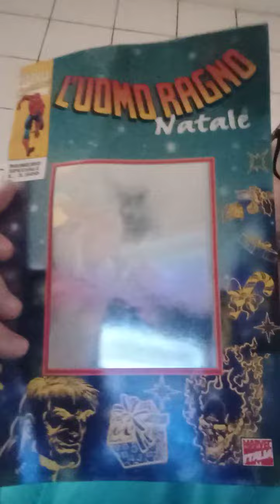Uomo Ragno Natale 94 piegato e bagnato! e siamo a giugno! 🤪🤪🤪